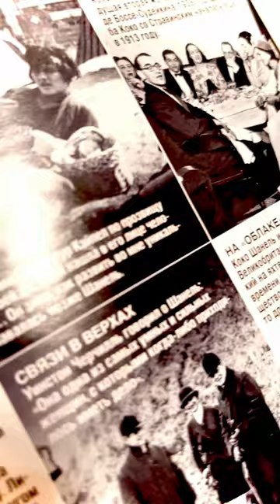Chanel Gabrielle Essence